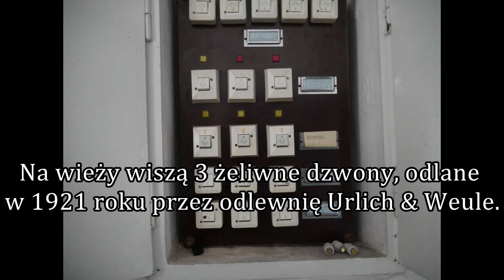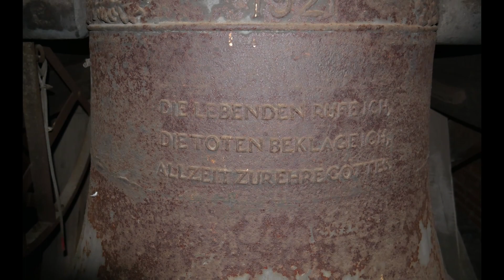Dzwony w Wieżach Polski #90 - Dzwony Kościoła Ewangelicko - Augsburskiego w Szczytnie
*poprzez zatarte łożyska średniego dzwonu, było ciężko nim dzwonić, dlatego serce nie dobija na dwie strony.